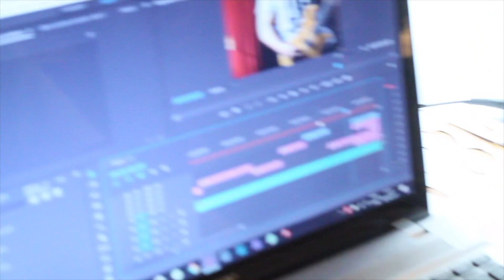Vento Norte - Cruz ao lado